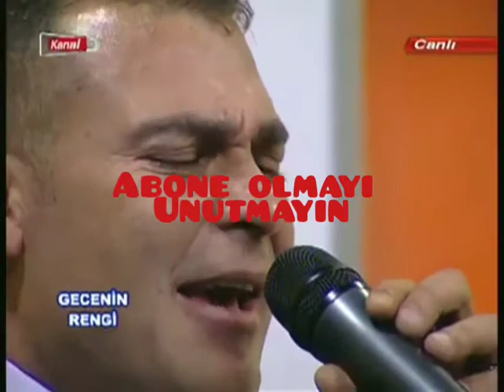Keklik koydum şu ardıcın başına.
Emirdağ lı Orhan abimizin esti,